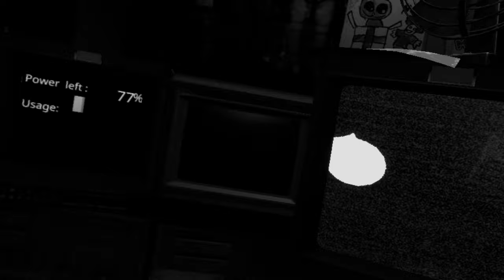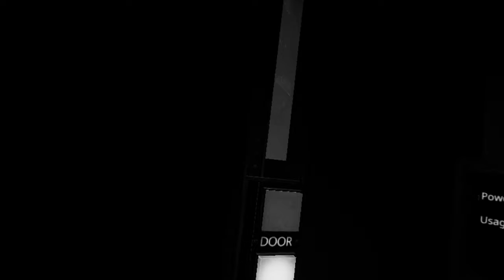Five Nights at Freddy's Help Wanted VR - Part 2 - Nights 4-5